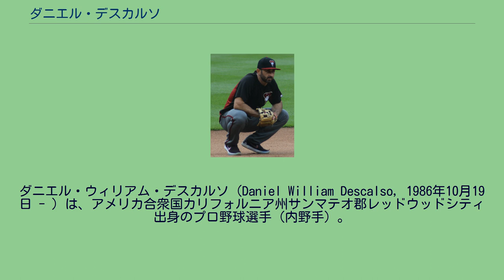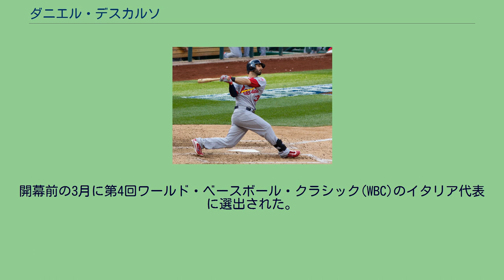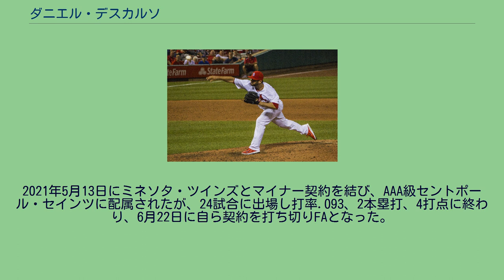ダニエル・デスカルソ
ダニエル・ウィリアム・デスカルソ（Daniel William Descalso, 1986年10月19日 - ）は、アメリカ合衆国カリフォルニア州サンマテオ郡レッドウッドシティ出身のプロ野球選手（内野手）。
右投左打。
現在はフリーエージェント（FA）。
愛称はスカルズ（Scals）。
メディアによっては「デスコールソ」と表記されることもある。
セントルイス・カージナルス時代 （2012年10月10日） 2007年のMLBドラフト3巡目（全体112位）でセントルイス・カージナルスから指名され、プロ入り。
2010年9月18日のサンディエゴ・パドレス戦でメジャーデビュー。
2011年は主に内野のユーティリティプレイヤーとして148試合に出場した。
2012年も役割は変わらず、二塁手で66試合、遊撃手で20試合、三塁手で8試合スタメンで出場した。
2014年5月12日 2014年1月29日にカージナルスと129万ドルの1年契約に合意した。
5月12日のシカゴ・カブス戦では、自身初めてマウンドにも登り、打者1人を打ち取っている。
オフにノンテンダーFAとなった。
コロラド・ロッキーズ時代 （2016年5月31日） 2014年12月16日にコロラド・ロッキーズと2年総額360万ドル（約4億2000万円）契約を結んだ。
2015年は内野のユーティリティとして起用され、101試合に出場した。
2016年も99試合に出場しており、オフの11月3日にFAとなった。
2017年2月7日にアリゾナ・ダイヤモンドバックスと1年150万ドル（2018年は200万ドルの球団オプション、バイアウト15万ドル付き）で契約を結んだ。
開幕前の3月に第4回ワールド・ベースボール・クラシック(WBC)のイタリア代表に選出された。
2018年オフの10月29日にFAとなった。
2018年12月18日にカブスと2年総額400万ドル（2021年のオプション付き）の契約を結んだ。
2020年オフの10月28日にFAとなった。
2021年5月13日にミネソタ・ツインズとマイナー契約を結び、AAA級セントポール・セインツに配属されたが、24試合に出場し打率.093、2本塁打、4打点に終わり、6月22日に自ら契約を打ち切りFAとなった。